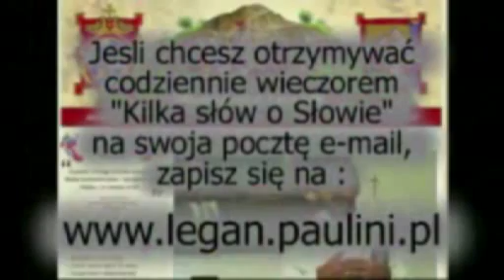Kilka słów o Słowie 28 XII 2012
Mój komentarz do Ewangelii na piątek, 28 grudnia 2012